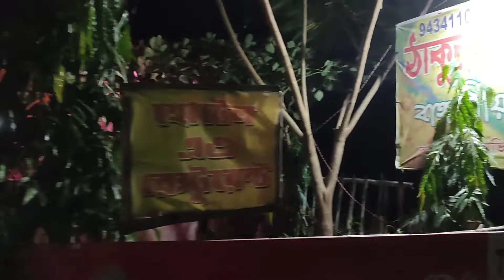THAKUR BARIR RANNA BOLPUR, BANAVILLA SANTINIKETAN,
this is not copyright this is personal video